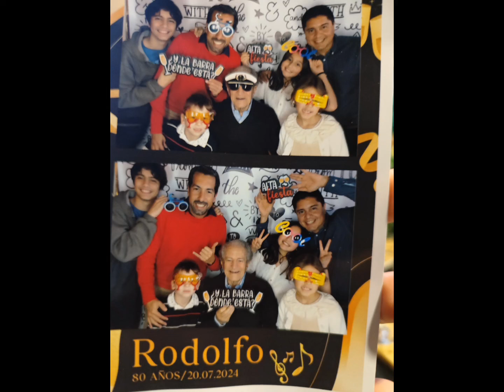Resumen de los festejos de Rodolfo Christen 20 de julio 2024